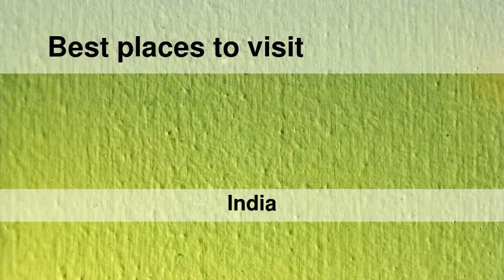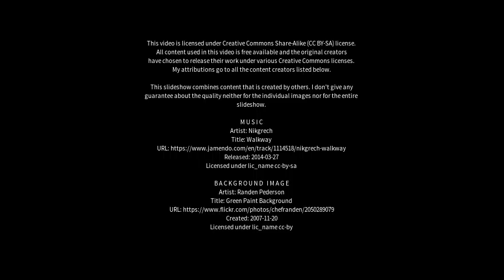Best places to visit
Best places to visit - Panaji (India) Best places to visit - Slideshows from all over the world - City trips, nature pictures, etc.